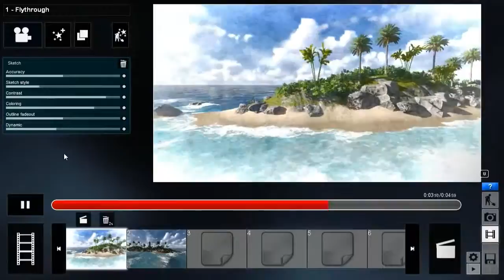0638 Using The Sketch Effect